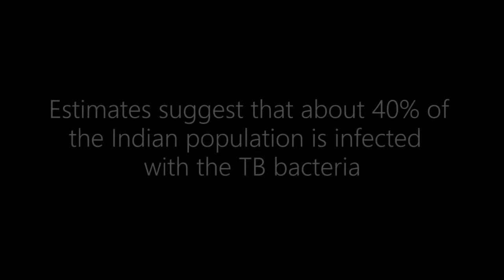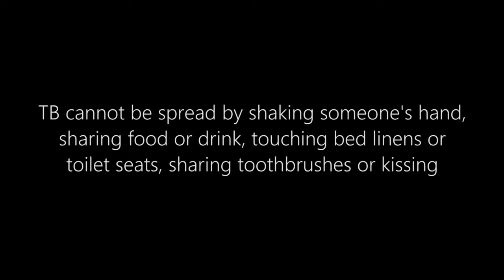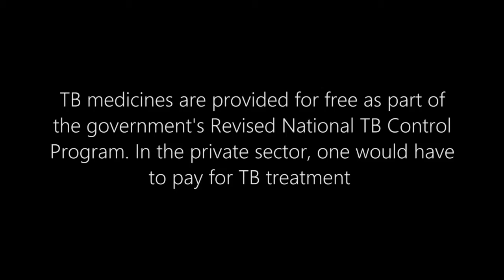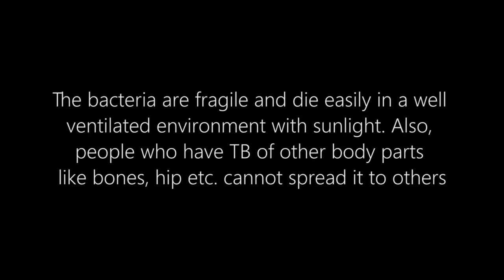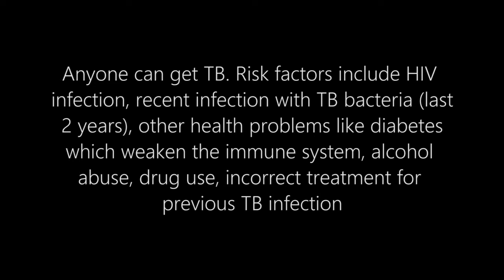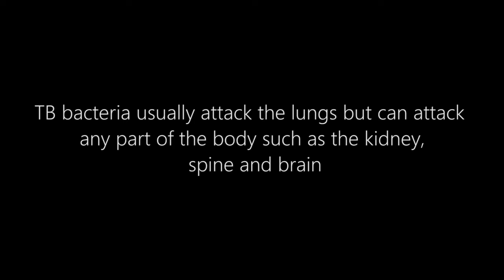40% of the Indian population is estimated to be infected with this disease | Youth Ki Awaaz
As part of a campaign by Operation ASHA and Youth Ki Awaaz, we decided to quiz Delhi on how much (or little) we know about this particular disease!